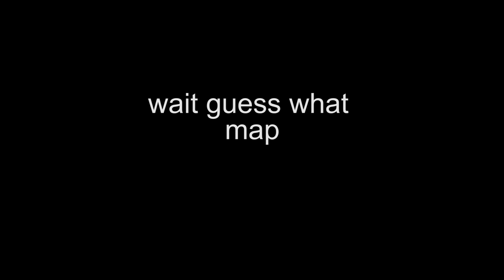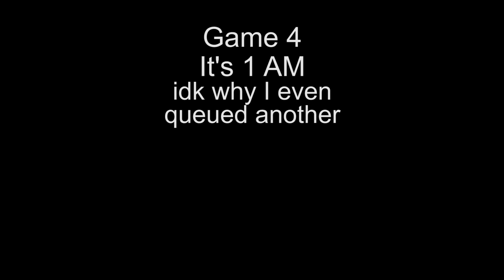Your Brain on Valorant at 12 AM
this video should be a case study
also, thank you Sam for the thumbnail